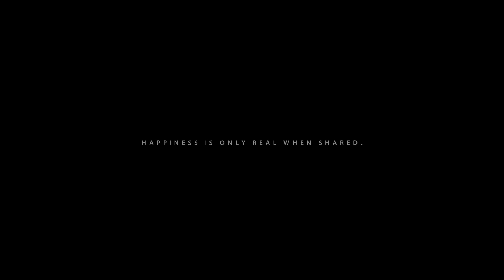Laid-back and Emotional Elopement - Shanaine & Stephen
Wedding ceremony of Shanaine & Stephen in Oeschinensee, Switzerland